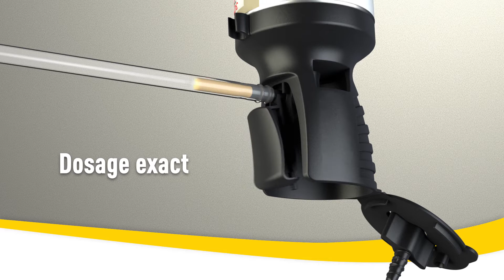Rectavit Easy Fix Genius: votre colle PU de confiance dans un nouvel emballage génial. (HD)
Rectavit Easy Fix Genius: votre colle PU de confiance dans un nouvel emballage génial.

Easy Fix est une colle PU à séchage rapide et prête à l’emploi, qui adhère sur tous les matériaux de construction courants. Vous travaillez jusqu’à 30% plus vite qu’avec une colle en poudre. Easy Fix est aussi très économique. Une bombe de 750ML équivaut à 25 kg de colle en poudre!

Vous connaissez déjà Easy Fix en version manuelle et pistolet. Le nouvel emballage Genius constitue le lien entre les deux systèmes. Il offre des avantages similaires au pistolet sans obliger l'utilisateur à en acheter un. Par exemple :

• Genius Grip : travaille encore plus rapide et précise, le système peut même être pulvérisé d'une seule main.
• Dosage exacte : commencez et arrêtez lorsque vous le souhaite, sans perte de produit.
• Réutilisable : la colle se conserve jusqu'à 6 semaines après la première utilisation.

Plaques de plâtre, panneaux d’isolation ou béton cellulaire à coller ? Easy Fix Genius !